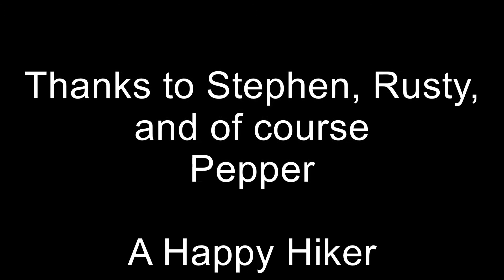Del Norte/La Garita Area Fall 2014